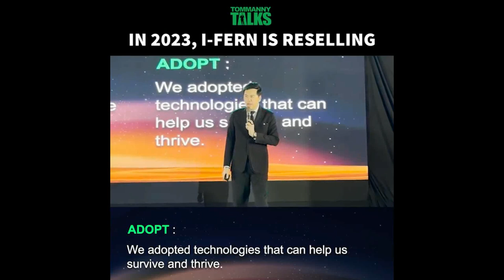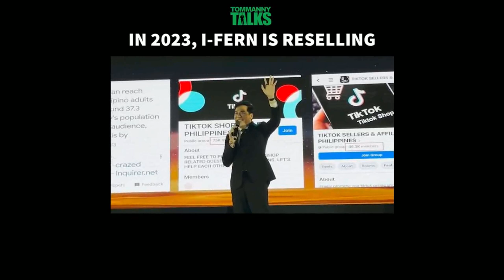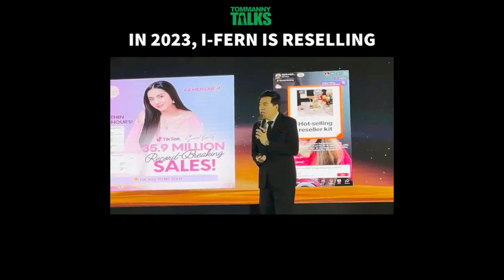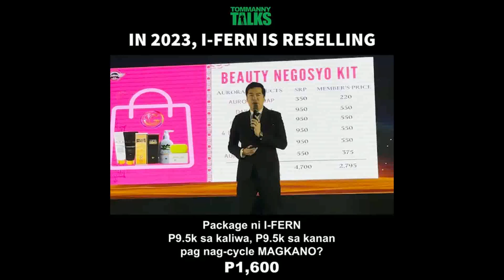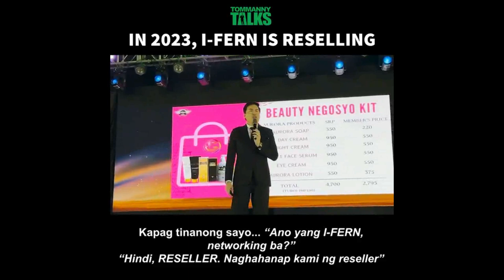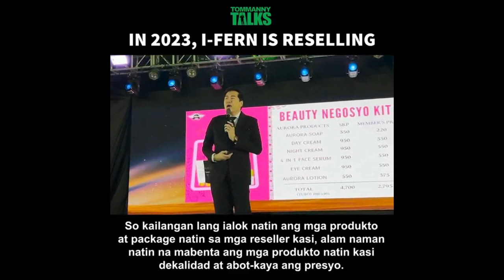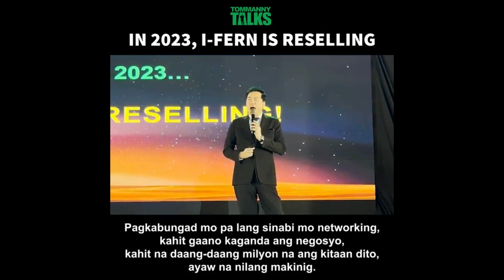Tommanny Talks 2023